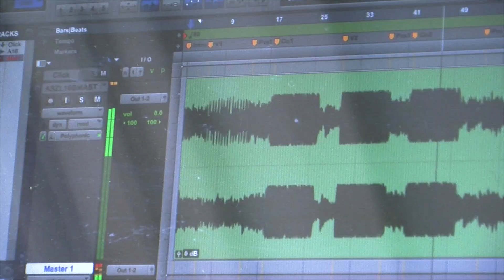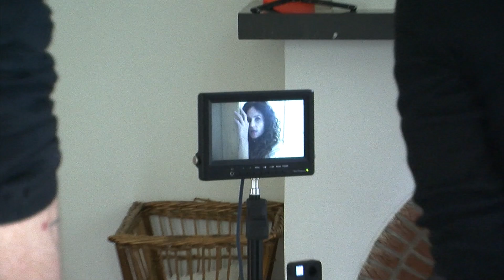Anna Speller Making-of Zachte Landing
Making-of "Zachte Landing"  Single van Anna Speller